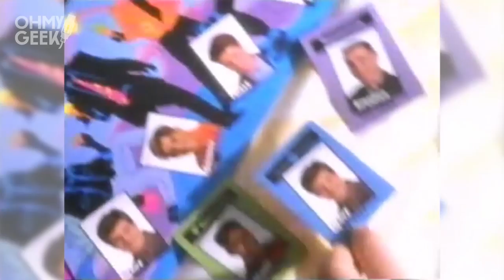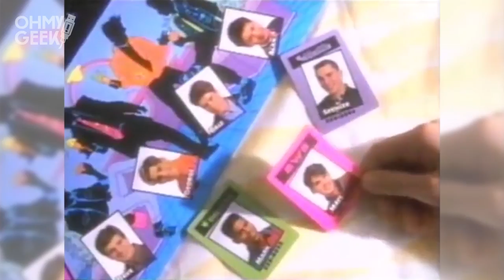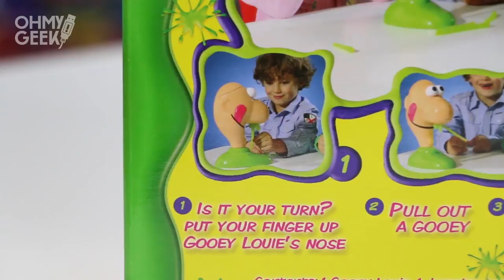Los 10 juguetes más raros de los años 90s | Ranking OhMyGeek!